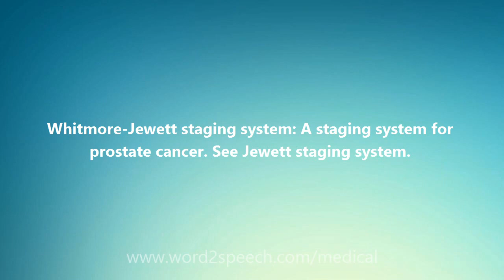Whitmore-Jewett staging system - Medical Meaning and Pronunciation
Title: Whitmore-Jewett staging system

Whitmore-Jewett staging system: A staging system for prostate cancer. See Jewett staging system.